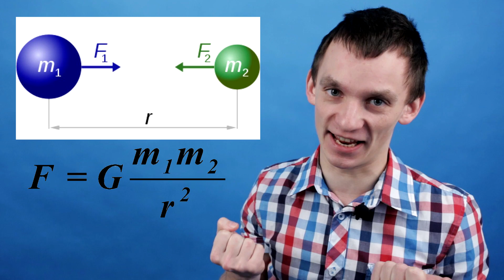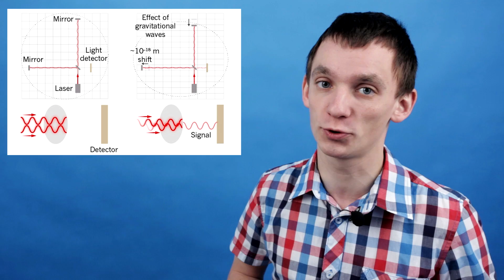Почему тяжело найти гравитационные волны?. Выпуск 26 | Чуть-Чуть о Науке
Решили рассказать всю правду о гравитационных волнах. История открытия и трудности обнаружения.
"Чуть-Чуть о Науке" - это научно-новостное шоу, в котором мы на простом и понятном языке  объясняем интересные современные научные открытия и достижения.
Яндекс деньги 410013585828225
Новости науки и техники, химия и физика, теория и практика, образование и развитие - все это доступно как для школьников и детей,  так и для взрослых. Простая наука для чайников.

Новости науки, где все понятно!